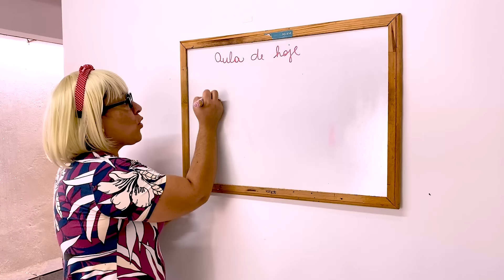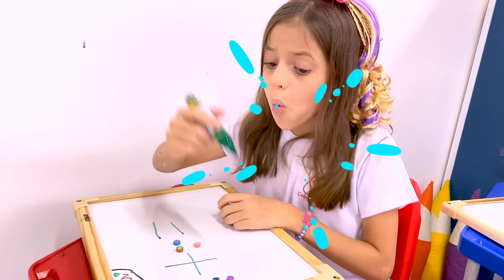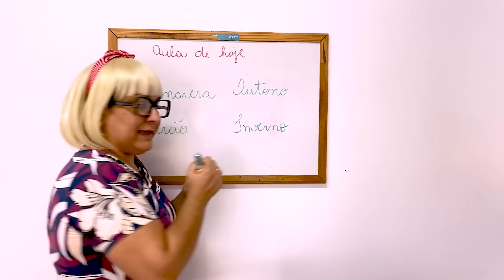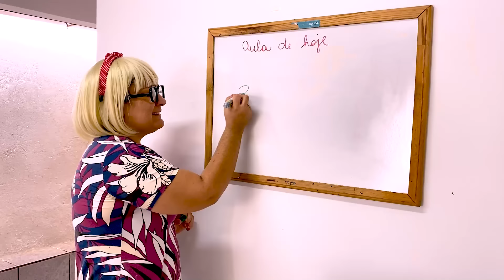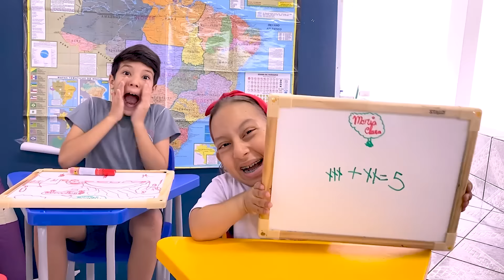Maria Clara e seus amigos ensinam como ser mais inteligente na escola - MC Divertida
Maria Clara não vai muito bem nos testes da escola, mas ela quer ser mais inteligente e ensina que estudar é muito importante.
Vídeo com a participação especial dos meus amigos Jessica Sousa @JessicaSousaa e Henrique.

👉 Observações IMPORTANTES
✔️ Este vídeo possui Legenda em Alemão, Árabe, Espanhol, Inglês e Português (Brasil).